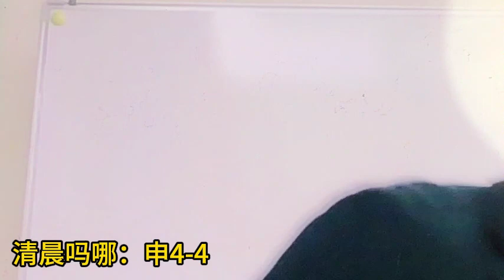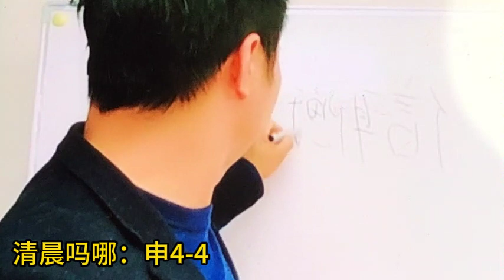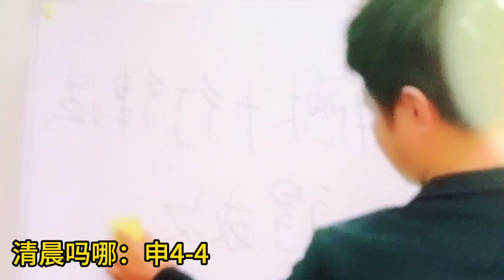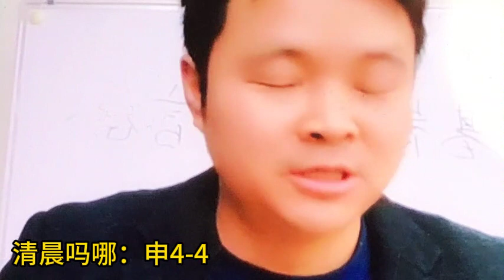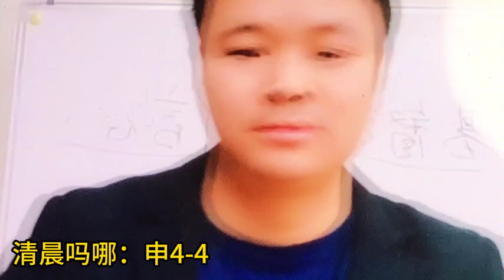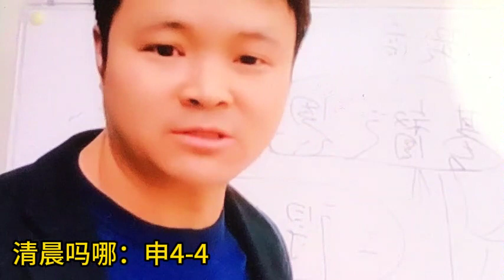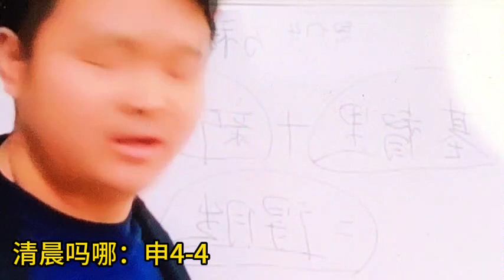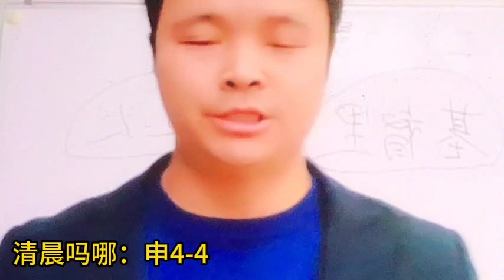清晨吗哪：申4- 4